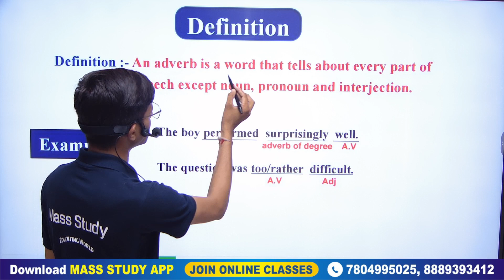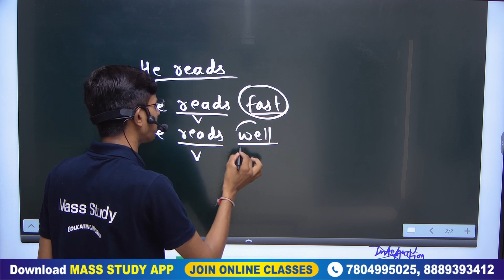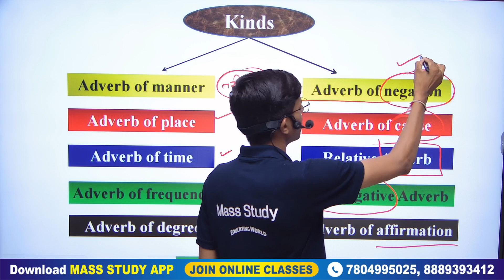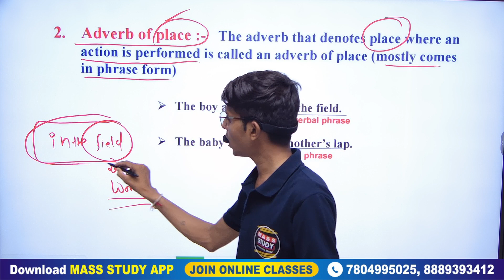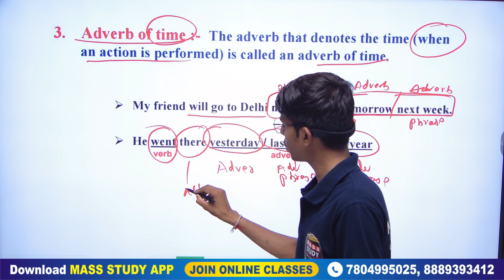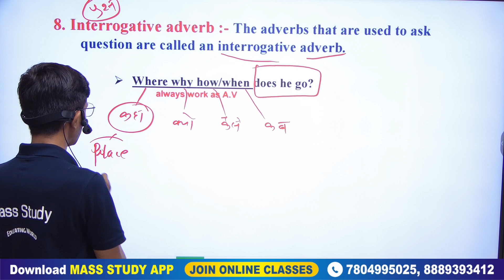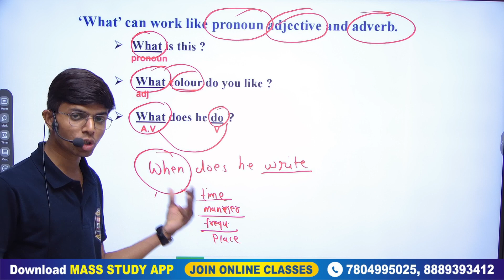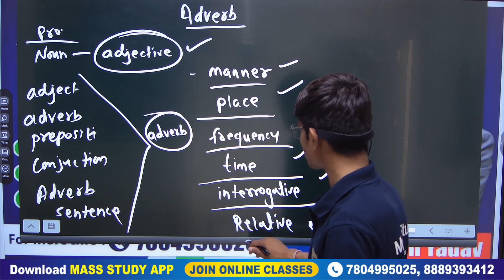Class 26 Adverb in English Grammar | Adverb Types | Definition/ Clause / Example/ Degree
📲 Download Our Mobile Application (App)
 *Mass Study App* from Play Store for Online Classes ,Free Test and Notes  and Much More

📒 My Book *Mass Study Spoken English Book*